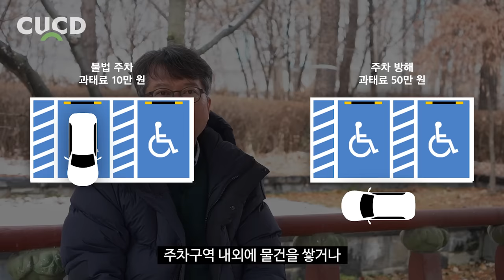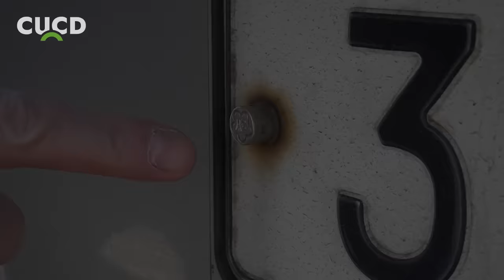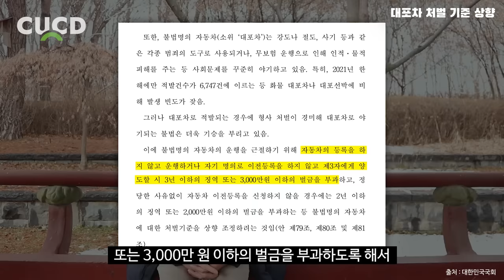이제부터 이렇게 주차한 차를 보면 무조건 신고하세요. 과태료 냅니다. [ 차업차득 ]